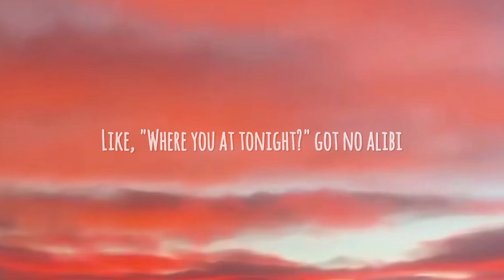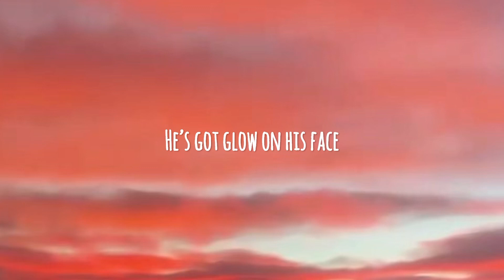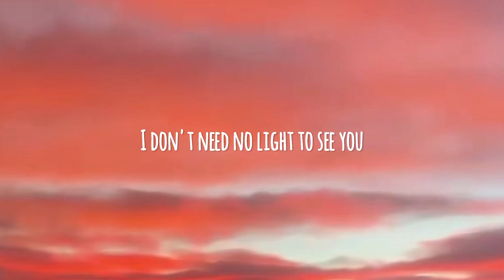Kyuri (큐리) - Golden Hour (lyrics)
Artist: Kyuri (큐리)
Song: Golden Hour
Album: —
Released: February 4, 2023
Genre: Pop, indie, alternative
Language: English

This is a cover of JVKE’s „Golden Hour”

He’s got glitter for skin

Shine
It's your golden hour (hour)
You slow down time
In your golden hour (hour)

He got solar power
He knew he was the baddest, can you even imagine

He got glow on his face
A glorious look in his eyes

Shine
It's your golden hour (your golden hour)
In your golden hour (ah-ah, ah)

Oh-oh
It’s your golden hour
Oh-oh